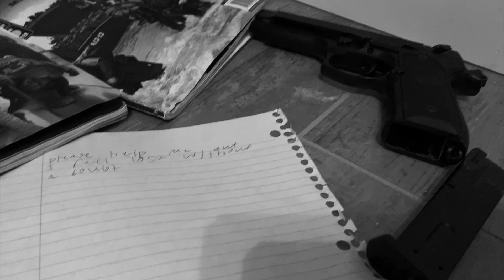Music Video: Torment Mind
Fall 2020 Film Production I, second film project, a free style one minute PSA, advertisement, documentary, music or art video by Joshua Corbin-Tomlinson